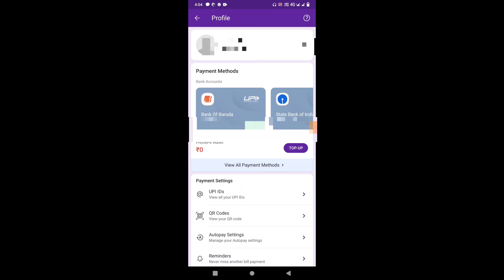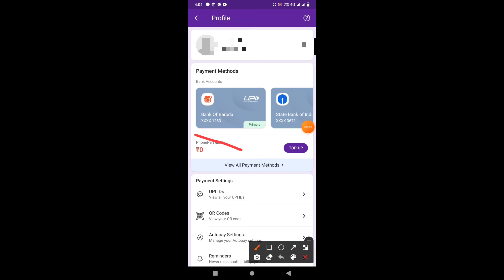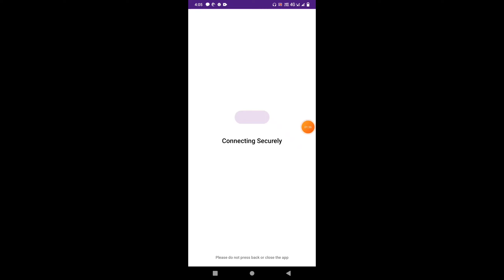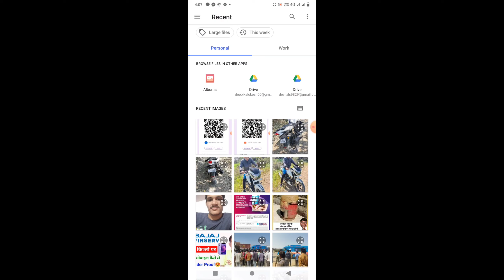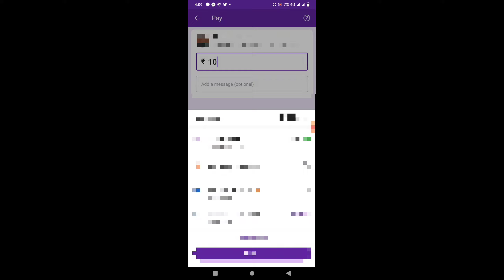credit card to bank transfer | credit card to bank account money transfer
credit card limit transfer to bank account